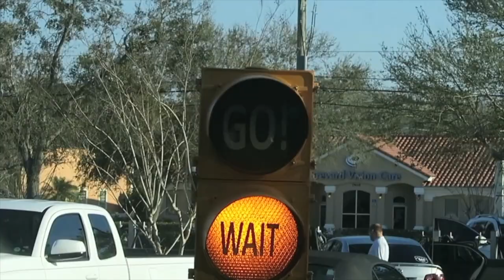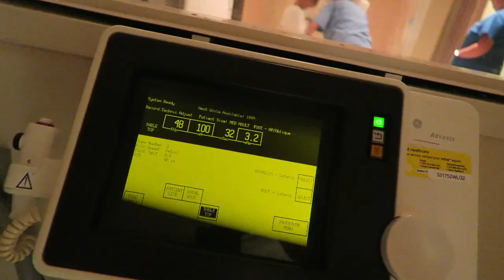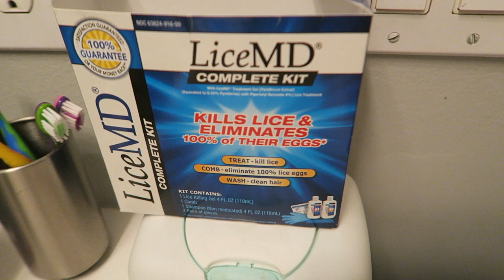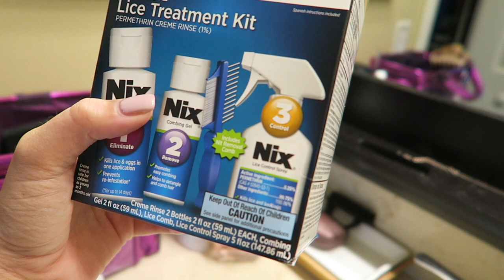HOW TO GET RID OF LICE!!!!